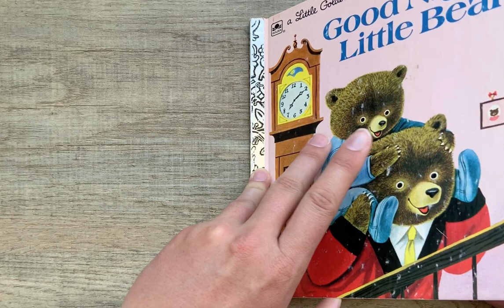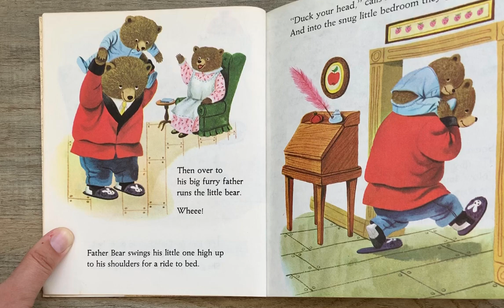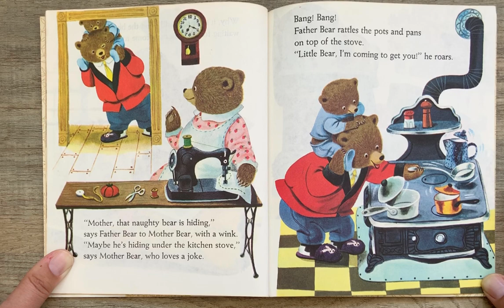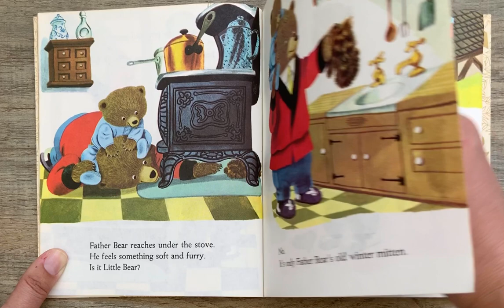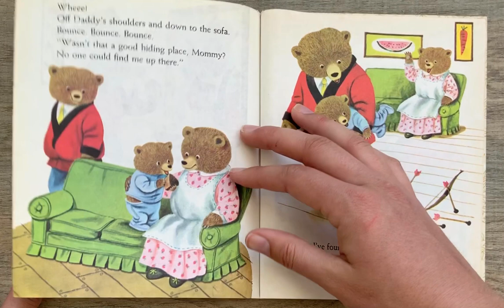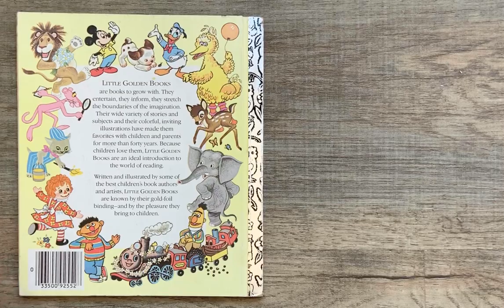🐻 Kids Bedtime Story Read Aloud | Good Night, Little Bear by Patsy Scarry | [ READ ALONG VIDEO ]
Welcome! Today, listen to K read aloud a kids bedtime story called Good Night, Little Bear by Patsy Scarry ( ages 2 - 5 ). Every weekday, we will read new stories for kids.

This soothing childrens bedtime story follows a little bear who hides from his father to avoid going to bed. Good Night, Little Bear was illustrated by Richard Scarry. It was published by Western Publishing Company in Racine, WI in 1961. Join us Monday to hear The Rescuers read aloud!

Thank you for tuning in to Storytime with K. In this space, we will read aloud your favorite kids books with new episodes posted daily Monday through Friday! Whether you use reading time to help build reading skills, learn English, or help your little ones fall asleep, these videos ahve exactly what you need.